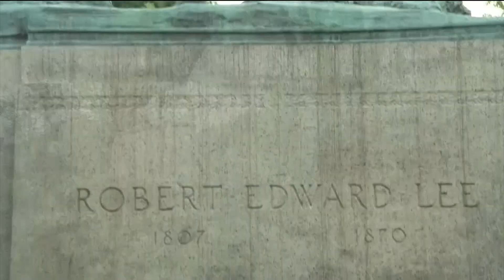Warning Graphic Video Charlottesville white nationalist rally turns violent 8 12 17 My edit resume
This video is about 6p John F Charlottesville 8 12 17 PKG